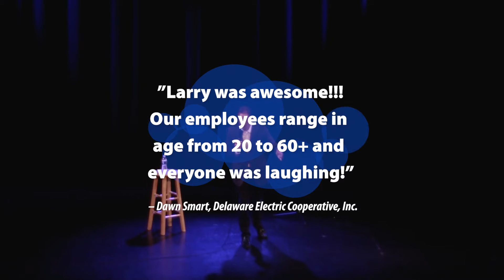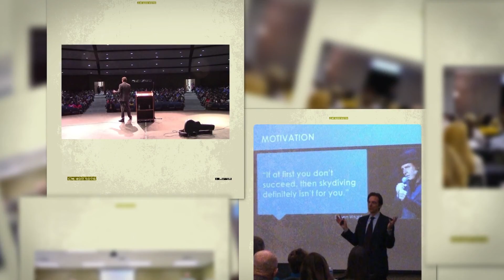Funny Motivational Speaker - Larry Weaver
Professional comedian and business leader Larry Weaver uses clean humor, funny anecdotes, and emotionally charged stories to illustrate the importance of energy, attitude, and motivation. The presentation combines stand-up comedy with content – seamlessly intertwined. Your audience will laugh, learn, and leave feeling refreshed.

Key Points Include:
* Energy – improve health and wellness, live a balanced life, prioritize self-improvement.
* Attitude – become more positive, embrace change, and reduce stress.
* Motivation – increase ability, commit to lifelong learning, and achieve your goals.

The show is part stand-up comedy and part content – seamlessly intertwined. Attendees will leave feeling inspired and encouraged to give to their full potential and creative best each day.